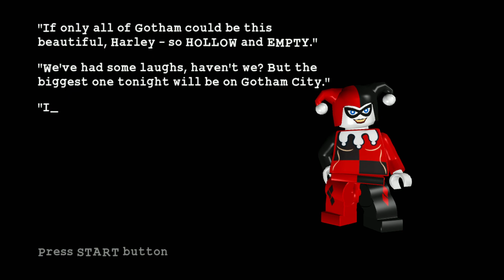LEGO Batman: The Video Game - Church: Villain Final 3-5: Part 30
- ALL OTHER LEGO GAMES

When all the villains in Arkham Asylum team up and break loose, only the dynamic duo is bold enough to take them on to save Gotham City. The fun of LEGO, the drama of Batman and the uniqueness of the combination makes for a comical and exciting adventure in LEGO Batman: The Videogame. Play as Batman and his sidekick Robin as you build, drive, swing and fight your way through Gotham City capturing escaped villains including The Joker, Penguin, Scarecrow and more. Then, jump into the story from the other side and play as Batmans foes! Enjoy the power you wield and battle Batman while spreading chaos throughout the city. There is no rest for the good (or evil!).